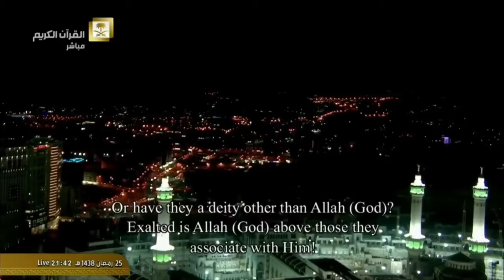تلاوات مميزة و مختارة بجوده عاليه لفضيلة الشيخ أ د/سعود الشريم من صلوات التراويح والتهجد